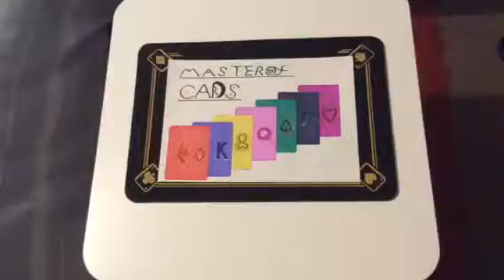Card trick - Wolfsbane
NOTE: do NOT watch this during a full moon